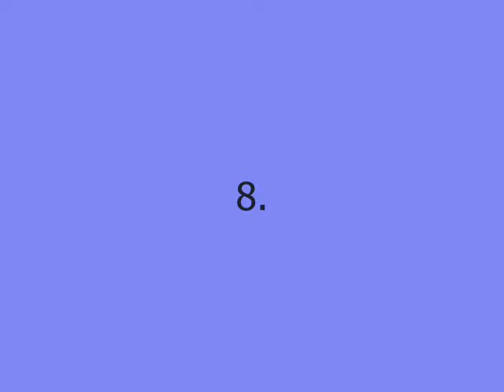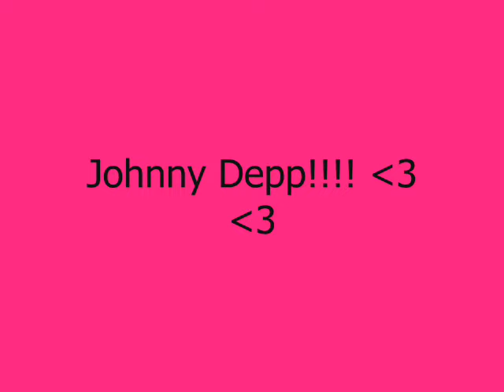Jaz and Loz's top 10 Hawtt Men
Pretty self-explanatory lol but my best friend and I decided that we didn't like the lists that were already available so we made our own. We'd love your opinion (:

Song: Dreams- The Cranberries (:

xxxx